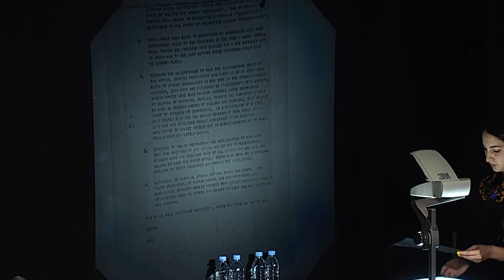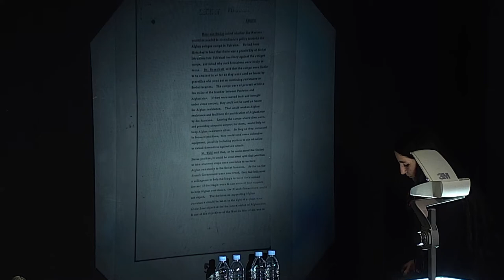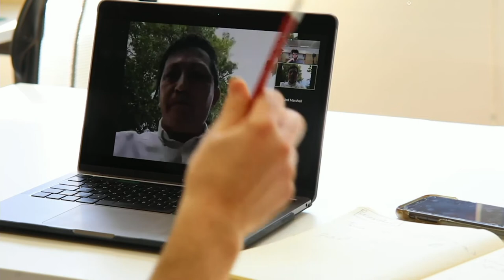Trial Session 6 at The People’s Tribunal on Crimes of Aggression: Afghanistan on Friday 10 Sept 2021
The People’s Tribunal on Crimes of Aggression: Afghanistan Sessions is a durational artistic tribunal built and run by impacted communities. First-person testimonies, expert witnesses and physical evidence will be presented through performance in an effort to artistically shift the focus onto the crimes of the UK state and prove that the war in Afghanistan, a war referred to as ‘The Good War’, was a crime of aggression.

It is not only a diplomatic and mediative process, but a long overdue authentic community-run People’s Tribunal that aims to disrupt the Islamophobic narrative and the structurally racist pro-empire culture and values of militarism ever-present in British society.

The People’s Tribunal will take place Thrusday 9 September to Saturday 11 September 2021 to mark twenty years since the beginning of the War on Terror. You can watch one session, or all the sessions—as they will be streamed from London to this web page on HowlRound Theatre Commons.

Please note: this is taking place in the UK and so the times are not always watchable ‘live’ however, all sessions will also be archived here.

Follow AghanistanSessions and @BEZNATheatre.